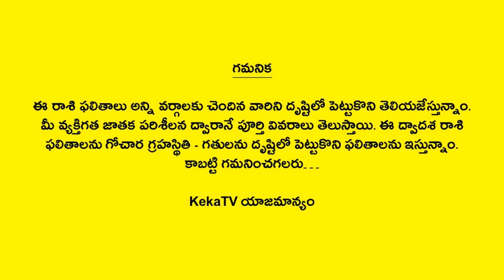Weekly Rasi Phalalu February 04th - February 10th 2024 | Mesha Rasi | Aries | Telugu Astrology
Watch Weekly Rasi Phalalu February 04th - February 10th 2024 Mesha Rasi Aries Telugu Astrology